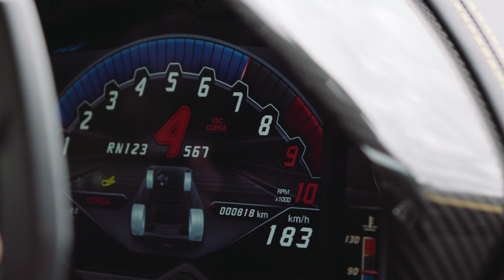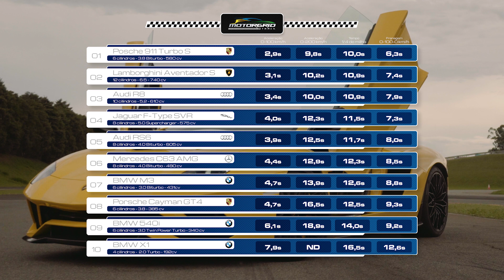Aventador S - 0-100, 0-200, 1/4 de milha e 0-100-0 - Motorgrid on Track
Como anda o Aventador S em solo tupiniquim? Confira nosso teste, os números reais da máquina e o barulho colossal do Launch Control

Agradecimentos aos nossos parceiros que tornam esse projeto realidade:
Pirelli do Brasil
Caçula de Pneus Motorsport - Oficina oficial do Motorgrid Brasil para troca de pneus, freios, suspensão e preparação para track day.

Kalu Import - Altamente especializada em funilaria, pintura, mecânica e restauração de carros Premium, Esportivos e Clássicos

Bertha Importação - A principal importadora direta de veículos esportivos e de alto luxo do Brasil.